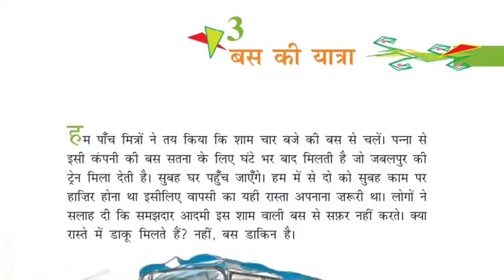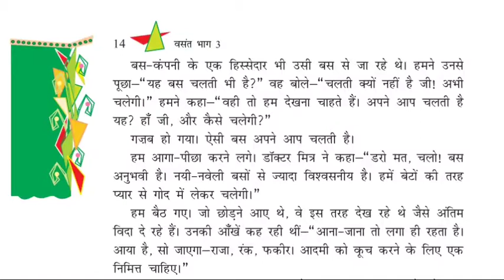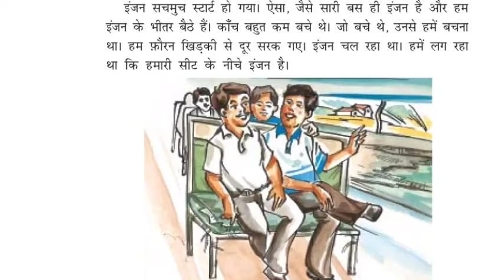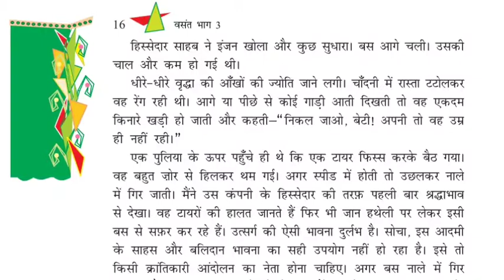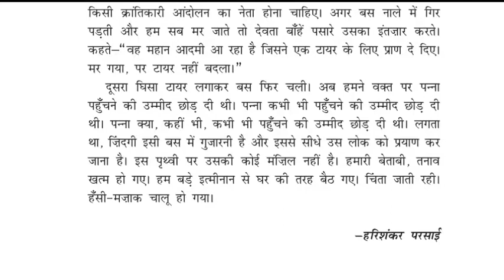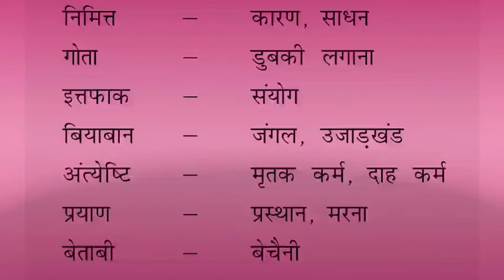Class 8 |Hindi|🚍“Bus Ki Yaatra”🚍|“बस की यात्रा”|(वाचन + शब्दार्थ + सारांश)